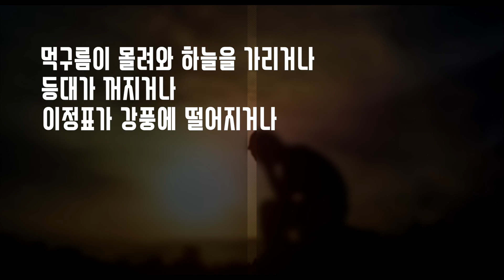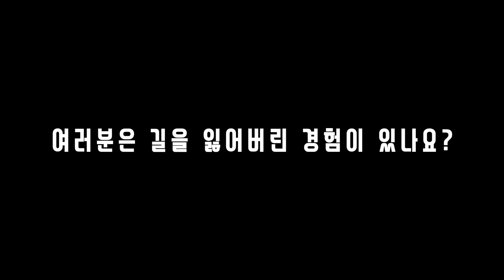12단원 42과 청소년부 나무를 보다 영상 - 2과정 2학기 하나바이블